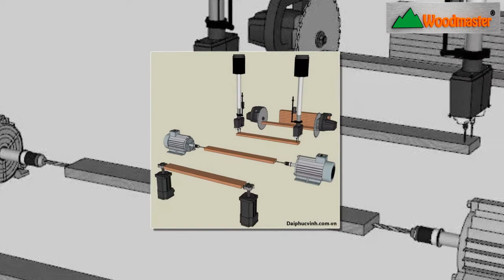Máy Cắt Phay 2 Đầu Khoan Đa Chiều Nạp Phôi Tự Động Woodmaster WM-250CDS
► Bình Dương  : 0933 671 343 - Mr Hải , 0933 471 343 – Ms. Thủy
► Đồng Nai      : 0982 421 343 - Mr Công
► Hà Nội          : 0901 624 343 - Mr Cường